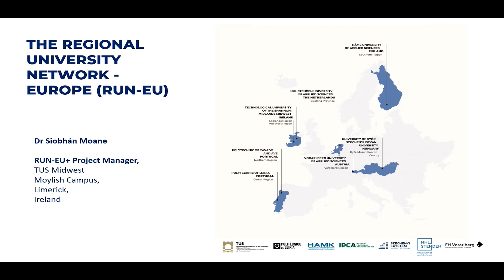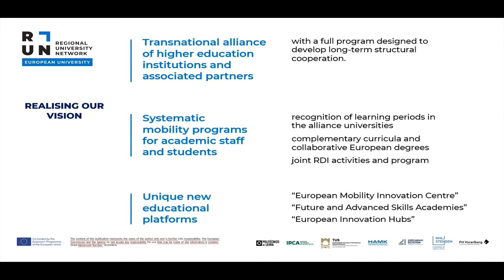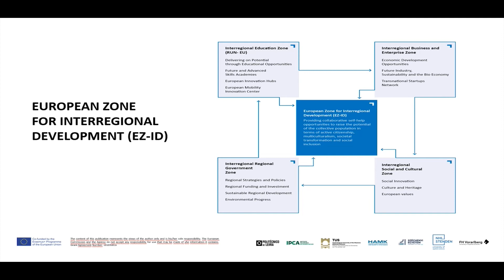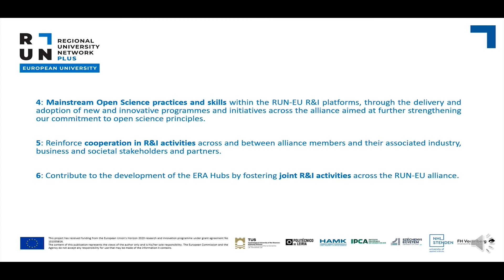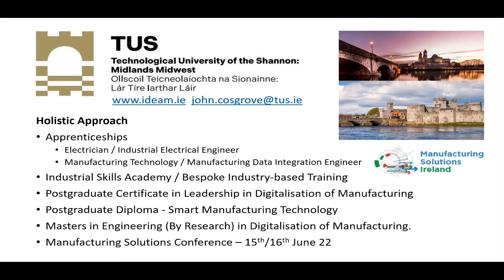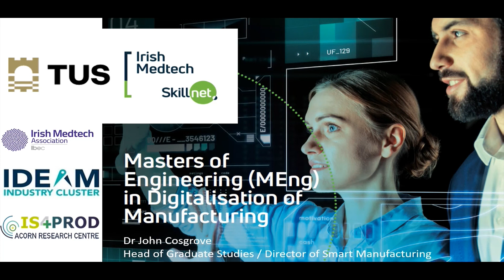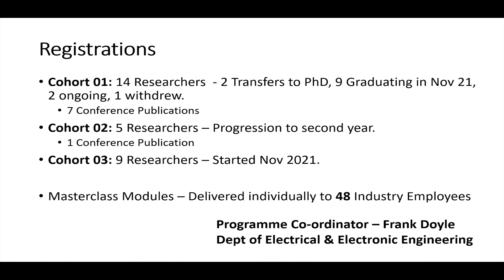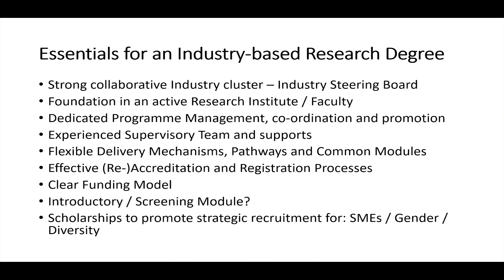RUN-EU PLUS • ICARUS 1 – First Presentations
Hosted by the University of Győr – Széchenyi Istvan University, the first RUN-EU PLUS ‘Annual International Conference on Applied Research with Business and Society’ (ICARUS) was held online on 14 December.

It brought together research students, scholars, researchers, and business and society stakeholders in discussions concerning the development of practice-based research degree programmes, open science practice and researcher career development across RUN-EU.

The ICARUS online conference was the first event of the RUN-EU PLUS project since it was launched in November 2021, at the RUN-EU General Assembly in Ireland.

Throughout the day, members of the RUN-EU research community presented their results in the scientific focus areas of the alliance, which are linked to the future European Innovation Hubs (Future Industry and Sustainable Regional Development; Bioeconomy; and Social Innovation).

First Part Presentations:
– Conference Opening • Professor Mihályka Lívia, President’s Envoy for External Relations (SZE)
– Chair • Dr Petra Szakonyi, SZE RUN-EU PLUS Project Coordinator (SZE)
– RUN-EU / RUN-EU PLUS Overview • Dr Siobhan Moane, RUN-EU PLUS Project Manager (TUS)
– RUN-EU PLUS Member Presentation Future and Sustainable Industries Case Study – Research Master’s in the Digitalisation of Manufacturing • Dr John Cosgrove, Programme Manager (TUS)